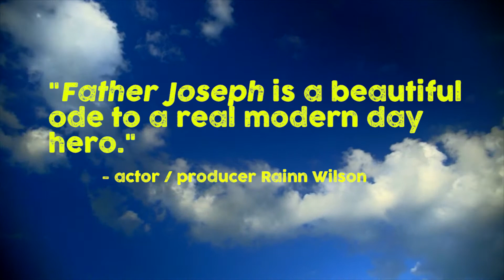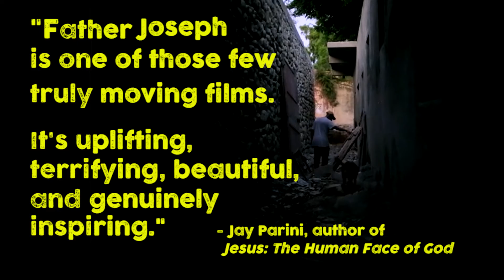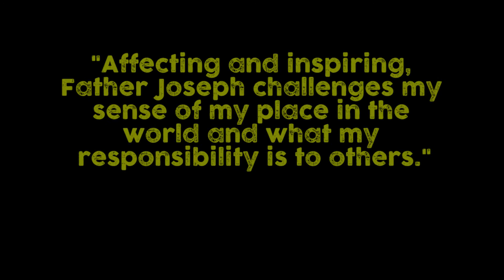FATHER JOSEPH -second trailer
Haitian priest Father Joseph Philippe fights for women’s rights and economic justice, survives political violence and a devastating earthquake, and lifts thousands of peasants out of poverty.

Author Reza Aslan: " FATHER JOSEPH is funny, warm, and invigorating. It’s one of the most inspiring, life-affirming documentaries I've ever seen.”

Bob Schieffer of CBS News: “FATHER JOSEPH is an uplifting story of the difference one person can make in the world. If there is such a thing as a man of God, surely it is Father Joseph.”

Actor Willem Dafoe: “Affecting and inspiring, FATHER JOSEPH challenges my sense of my place in the world and what my responsibility is to others.”